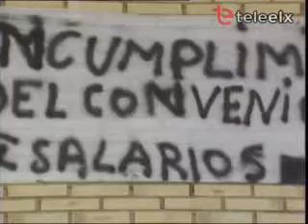Serfvicio Limpieza Hospital.Infoexpres.es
Serfvicio Limpieza Hospital